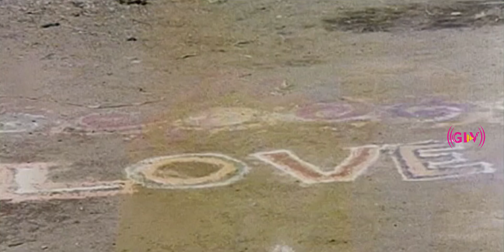புடவைதான வேணும்? இதை அவுரு? என்னையா விளையாடுறியா நீ??? | Samsaraname Saranam part 3 .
Director : Jeevapalan
Starring : Yogaraj, Ranjani, Venniradai Murthy, Radharavi, Senthil, Madhuri, Manorama
Release : 1989
Country : India
Language : Tamil